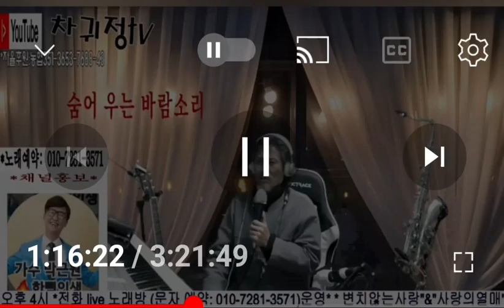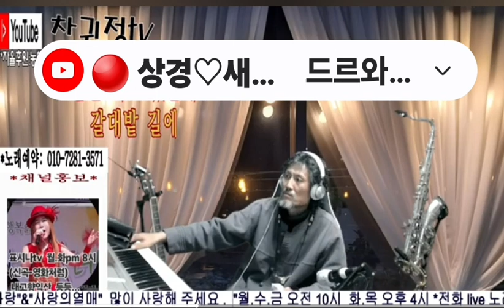숨어우는바람소리 이정옥 전화노래방 최시영 님#차귀정tv#변치않는사랑#